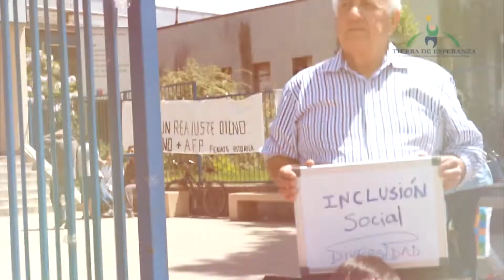Inclusión Social: "Salud Pública"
El programa Newenche Valdivia, en el marco de sus actividades relacionadas al II Seminario de inclusión Social, realizó una serie de videos destinados a reflexionar tomando como base la opinión de personas comunes y corrientes respecto de esta temática. Estas son algunas de esas opiniones.